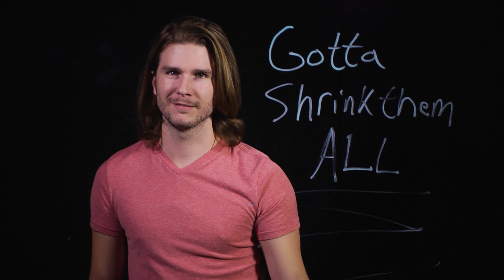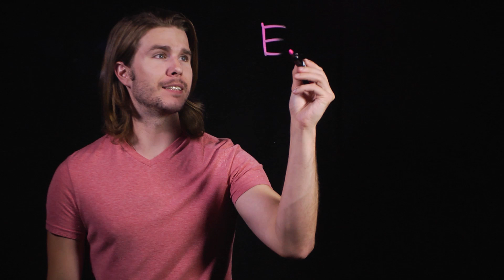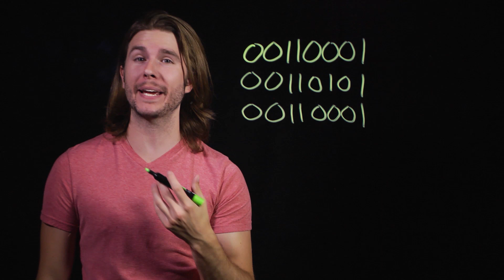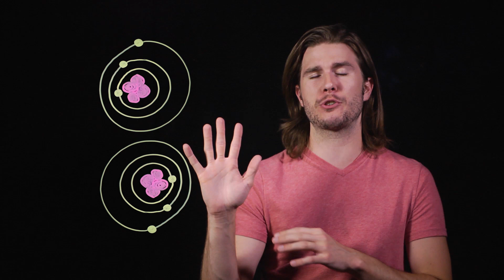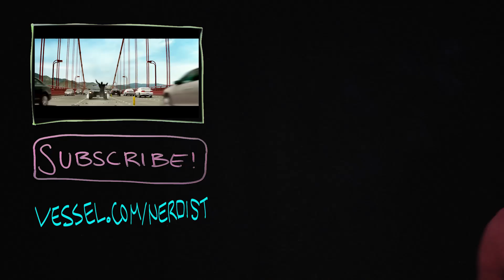How Do POKEBALLS Really Work? (Because Science w/ Kyle Hill)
Gotta catch ‘em all! But how do Pokeballs actually capture and hold Pokemon? Kyle explains it all in this week’s Because Science!